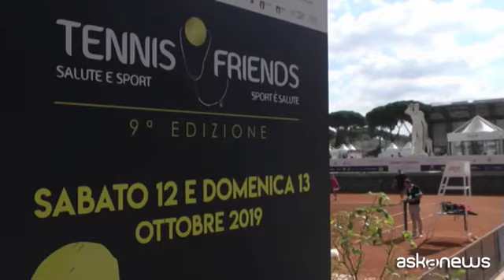Tennis and Friends, Fondazione Ania in campo per la prevenzione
Roma, 14 ott. (askanews) - Oltre 100.000 persone hanno partecipato alla nona edizione di Tennis & Friends, evento che coniuga sport e prevenzione. Un weekend interamente dedicato alla salute, con lo scopo di promuovere un corretto stile di vita, una diagnosi precoce e permettere a tutti i cittadini di effettuare check-up gratuiti e visite specialistiche. Oltre 20.000 sono state le visite effettuate.
E il settore assicurativo, con la Fondazione Ania, è sceso in campo nel segno della prevenzione. Per il terzo anno consecutivo la Fondazione Ania è stata partner attivo del Tennis and Friends.
La presidente, Maria Bianca Farina: "Questa manifestazione si pone all'interno del lavoro e degli obiettivi che la Fondazione da sempre persegue. La Fondazione supporta tutte le iniziative relative alla salute e a tutti i bisogni dei nostri clienti, in particolare in primis quello della salute e lo segue attraverso tutte le fasi del ciclo del valore della salute stessa, innanzitutto la prevenzione e poi la cura e l'assistenza. Questo di Tennis & Friends è il regno della prevenzione. Oggi la prevenzione è abbastanza entrata nella nostra cultura ma non quanto necessiterebbe per raggiungere obiettivi di salute migliori".
Un'area interamente dedicata alla prevenzione, con postazioni per check up medici gratuiti in quattro aree: allergologia, epatologia, nutrizionismo e cardiologia.
Il segretario generale della Fondazione Ania, Umberto Guidoni: "La domanda di prevenzione è molto alta in Italia. Sono tre anni che la fondazione Ania va in giro a proporre check-up gratuiti alla popolazione, ricevendo una risposta molto consistente. In questo periodo di tempo siamo riusciti a fare oltre 15.000 check up gratuiti da cui sono emerse anche situazioni particolarmente critiche, e riteniamo di aver salvato più di qualche vita attraverso la prevenzione".
Numerosi i personaggi del mondo dello spettacolo e dello sport. Andrea Lucchetta, ex pallavolista italiano: "Nello sport la prevenzione serve per prevenire grandi infortuni ma soprattutto all'interno di una équipe che è in grado di poter aiutare nell'attività agonistica e tutti i grandi campioni. I grandi campioni devono mettersi in gioco perché lo sport è anche spettacolo e quindi ecco che testimonial di quanto sia importante questo tipo di messaggio sono qui a parlare di quanto sia importante la prevenzione".
L'ex campione di calcio, Gianni Rivera: "La prevenzione è fondamentale, oramai l'hanno capito tutti. I medici stanno insistendo su questa parola, la gente ha capito e i risultati poi si vedono perché per certe malattie la prevenzione è fondamentale".
Le testimonianze di alcune delle migliaia di persone che si sono avvicinate allo spazio della Fondazione Ania: "Ho sentito per televisione questa adunanza, una delle più belle cose degli ultimi tempi. E sono venuto per fare dei check-up in questa bella location". "La prevenzione credo che oggi sia la cosa più importante". "Vengo tutti gli anni, faccio visite e seguo il tennis. È una bella cosa".
Una caposala del Gemelli: "Senza prevenzione non c'è salute. La prevenzione al primo posto. Se anche riusciamo a prevenire anche solo una malattia per noi è già tanto e questi eventi servono a questo. Perché tanta gente, anche per motivi economici, non può fare prevenzione. Questo è un momento aperto a tutti".